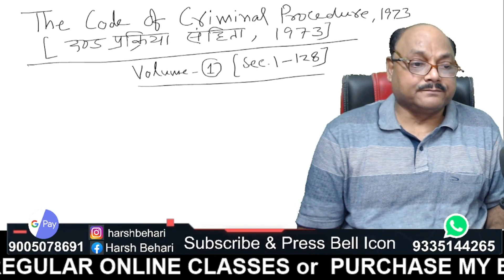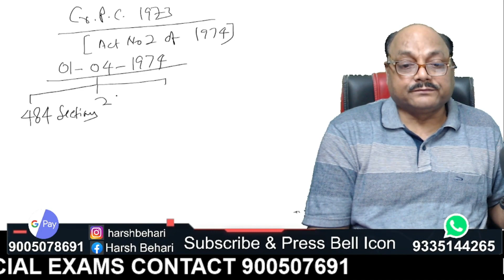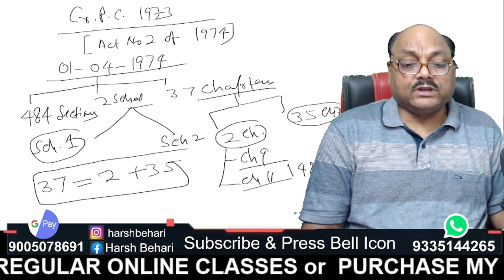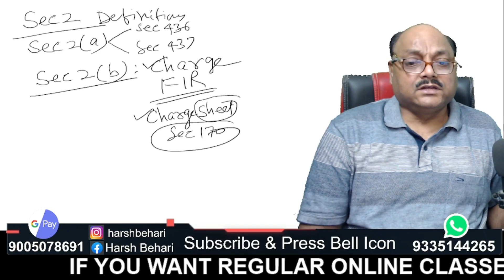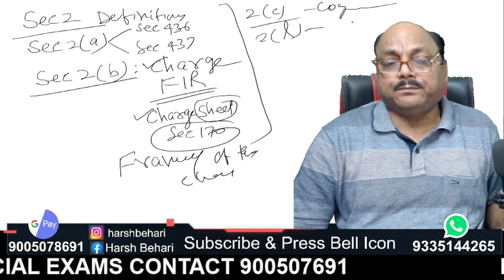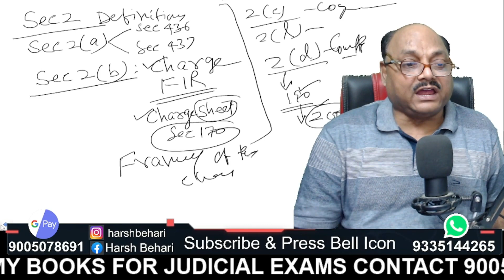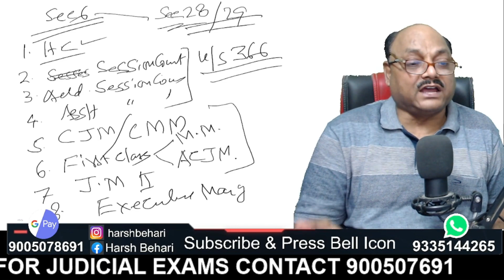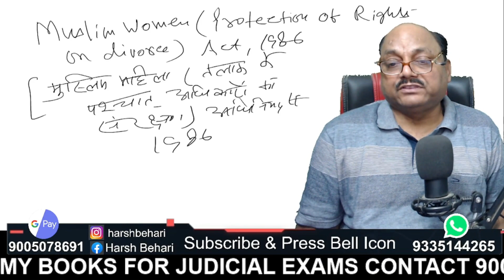Complete Criminal Procedure Code | Section 1 To 29 Of CrPC In One Series | Pariksha Refresher |P1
In this video you will get to know about Complete Criminal Procedure Code | Section 1 To 29 Of CrPC In One Series | Pariksha Refresher |P1 By Harsh Behari Srivastava Sir who has 31 years of teaching experience.

-Law Coaching
-Class 11 or 12 legal studies
-Clat (legal)
-My handwritten legal books